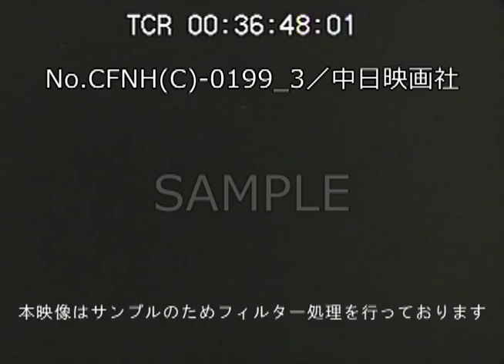「独軍に「虎」戦車完成」No.CFNH(C)-0199_3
この映像へのお問合せ↓
概要↓

[1944(昭和19)年3月20日公開]
ドイツ軍に強力な「虎」戦車が完成した。
またドーバー海峡に英本土をねらう巨大な列車砲が配置された。

内容：
巨木を倒して進む独軍戦車「ティーゲル＝虎」。
家の壁を突き破り土煙を上げて反対側から出てくる「虎」戦車。
原野を進む戦車。
標的を撃つ戦車砲。
巨大な列車砲の組み立て作業。
兵器工場からけん引車5台に引かれて出て来る巨大な列車砲。
ドーバー海峡を望む独軍要塞。
要塞内部の通信施設。
英本土をにらむ要塞砲。